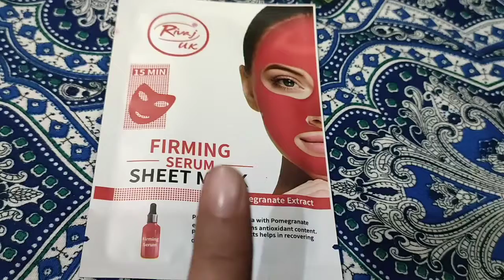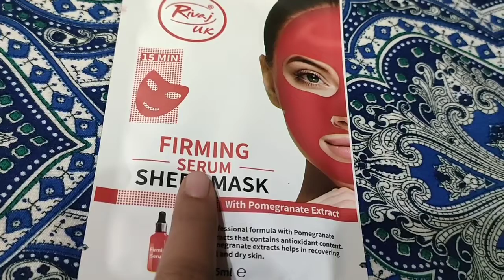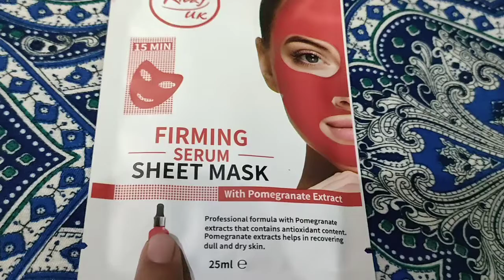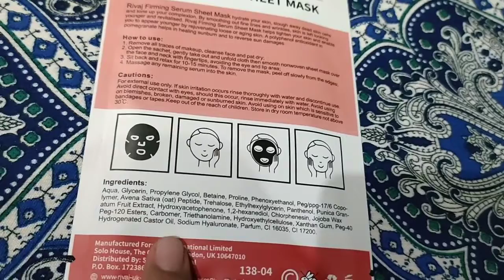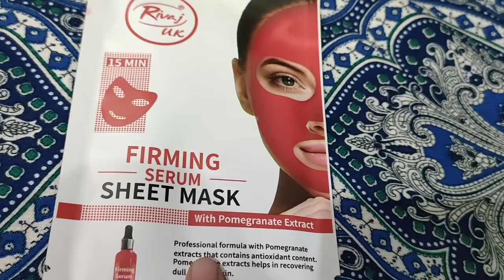rivij UK sheet mask for dry and oily skin//pomegranate sheet mask honest review